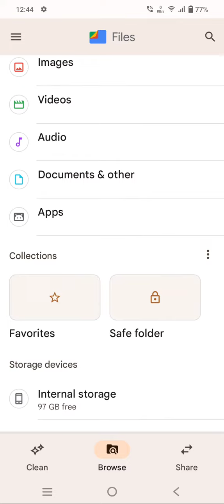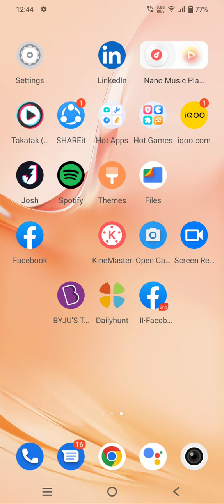How to unhide photo and video in Vivo Y55, photo on hide kaise karen ine Vivo Y55,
Photo_unhide Vivo Y55